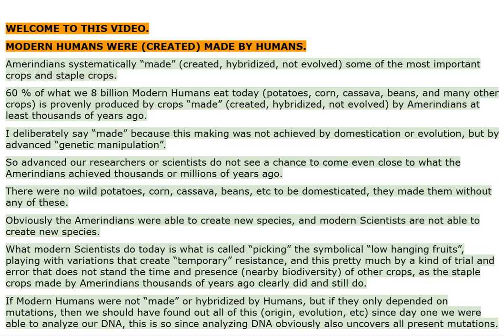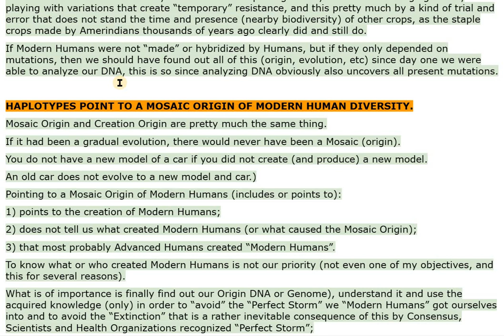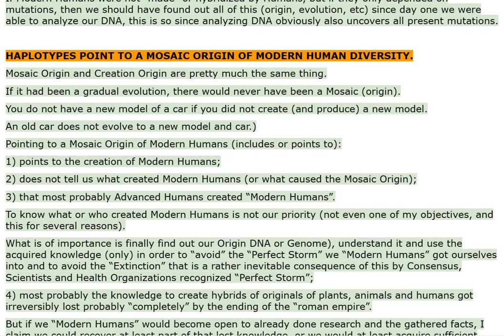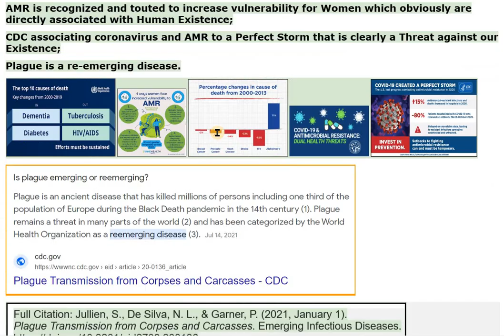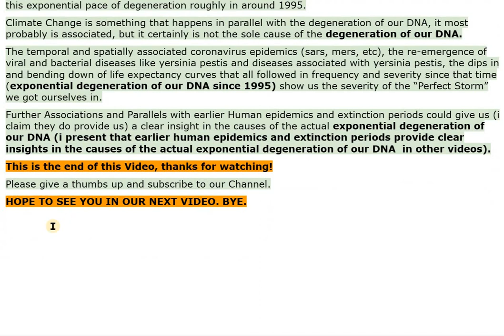AMERINDIANS CREATED, HYBRIDIZED, STAPLE CROPS, ANIMALS, ETC (PRESENT AS GODS) - V3104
CHAPTERS :

00:00 WELCOME TO THIS VIDEO.

00:03 M HUMANS WERE (CREATED) MADE BY HUMANS.

00:06 Amerindians systematically made (hybridized) crops etc.

00:15 60 % of what we 8 billion M Humans eat today (potatoes, corn, cassava, beans, and many other crops) is provenly produced by crops created, hybridized, by Amerindians thousands of years ago.

00:31 I deliberately say “made” because this making was not achieved by domestication or evolution, but by advanced “genetic manipulation”.

00:40 Our researchers or scientists do not see a chance to come even close to what the Amerindians achieved thousands or more years ago.

00:49 There were no wild potatoes, corn, cassava, beans, etc to be domesticated, they made them without any of these.

00:58 Amerindians were able to create new species, and m Scientists are not able to create new species.

01:05 What they do is “picking” the symbolical “low hanging fruits”, playing with variations that create “temporary” resistance, and this pretty much by a kind of trial and error that does not stand the time and presence (nor nearby biodiversity) of other crops, like the crops made by Amerindians thousands of years ago clearly did and still do.

01:27 If M Humans were not hybridized by Humans, but if they only depended on mutations, then we should have found out all of this (origin, evolution, etc) since day one we were able to analyze our DNA. This would be so, since analyzing DNA also uncovers all mutations.

01:47 HAPLOTYPES POINT TO A MOSAIC ORIGIN OF M HUMAN DIVERSITY.

01:52 Mosaic Origin and Creation Origin are pretty much the same thing.

01:56 If it had been a gradual evolution, there would never have been a Mosaic (origin).

02:11 Pointing to a Mosaic Origin of M Humans:

02:15 1) points to the creation of M Humans;

02:19 2) does not tell us what created M Humans (or what caused the Mosaic Origin);

02:24 3) that most probably “Advanced” Humans created “M Humans”.

02:37 important to find out our Origin DNA or Genome, understand it and use the acquired knowledge in order to avoid the P Storm we M Humans got ourselves into, and to avoid Extinction that would be a rather inevitable consequence of this by Consensus, Scientists and Health Organizations recognized P Storm;

02:59 4)  most probably the knowledge to create hybrids of originals of plants, animals and humans got irreversibly lost probably “completely” by the ending of the “roman empire”.

03:10 But if M Humans would become open to already done research and the gathered facts, we could recover at least part of that lost knowledge, or we would at least acquire sufficient knowledge to stop the acute degeneration of our DNA that began in 1995.

AMERINDIANS CREATED, HYBRIDIZED, STAPLE CROPS, ANIMALS, ETC

citations, links of sites and or images used:

01 : (Scherer, 2022)
02 : (David Reich - Ancient DNA and the New Science of the Human Past (March 3, 2021), 2021)
03 : (File:Global Frequency Distribution Map of Haplogroup Q-M242 (Y-DNA).Png - Wikimedia Commons, n.d.)

SOURCE (own video):
B CREATION Screen Recording 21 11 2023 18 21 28 - V3104

B CREATION Screen Recording 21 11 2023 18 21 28